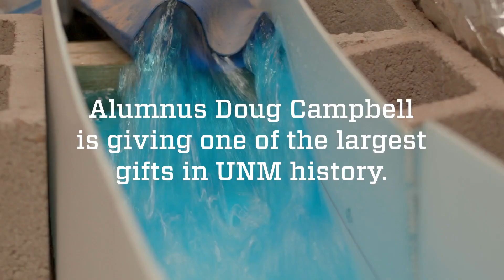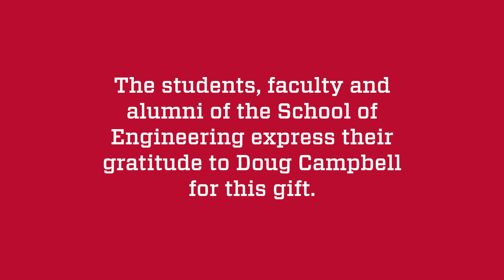Alumnus Doug Campbell makes a historic gift to the School of Engineering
A $5 million pledge from alumnus Doug Campbell is creating the Gerald May Department of Civil, Construction and Environmental Engineering.